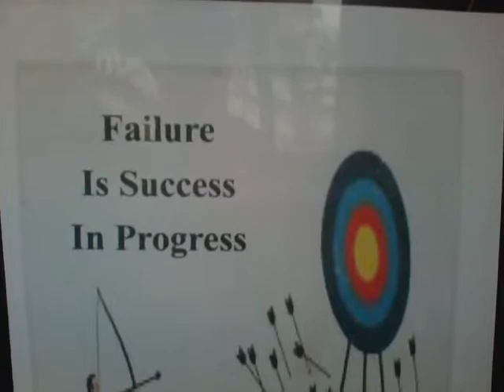All The Fallen Leaves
Joey is a real romantic.